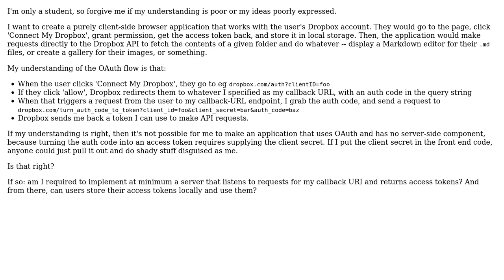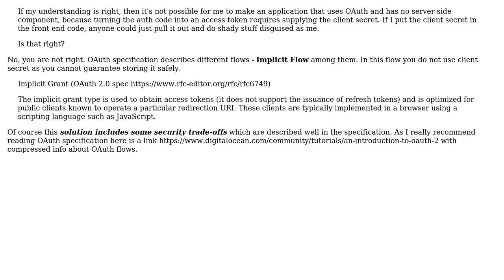Can I have a client-side-only web application keep OAuth tokens?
With thanks & praise to God, and with thanks to the many people who have made this project possible! | Content (except music & images) licensed under CC BY-SA | Music | Images & others | With thanks to user Tomasz Maciejewski user GreenTriangle and the Stack Exchange Network Trademarks are property of their respective owners. You are responsible for your own actions.